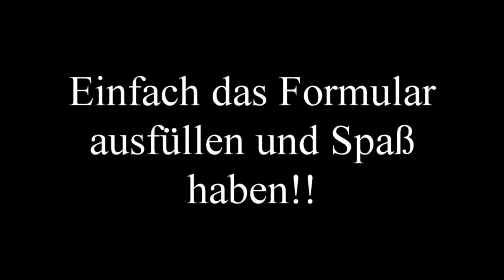Varox 4 Anmeldung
Mein Server: Endercraft.mc-server24.de
Discordname: Sturmkommando6HD#1293
Skypename: Sturmkommando6HD
Minecraftname: Sturmkommando6HD